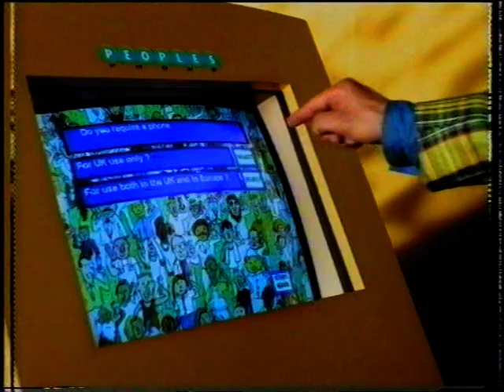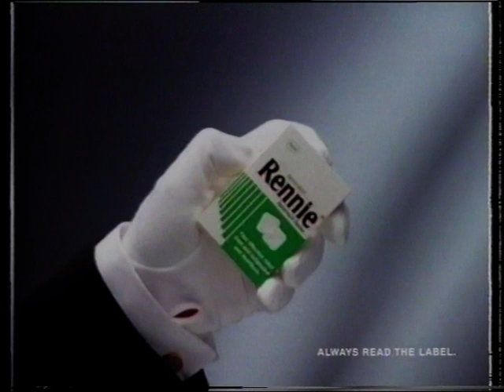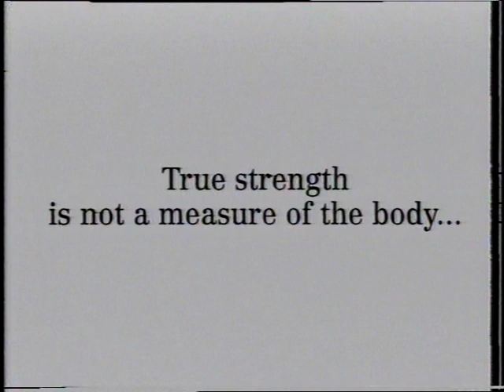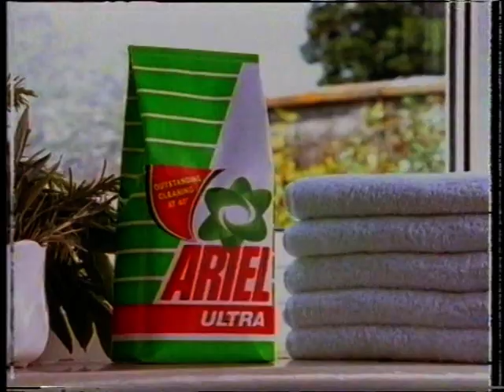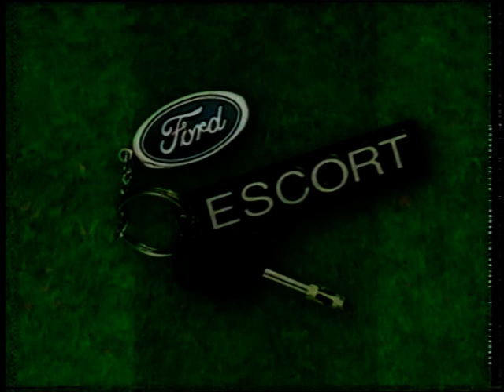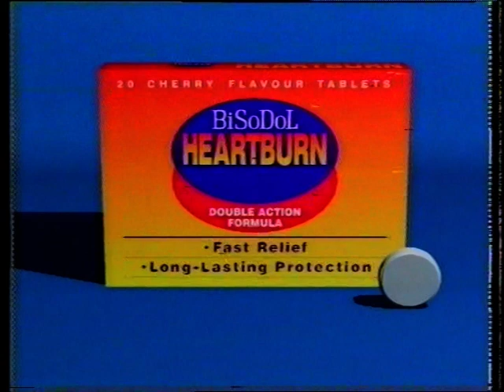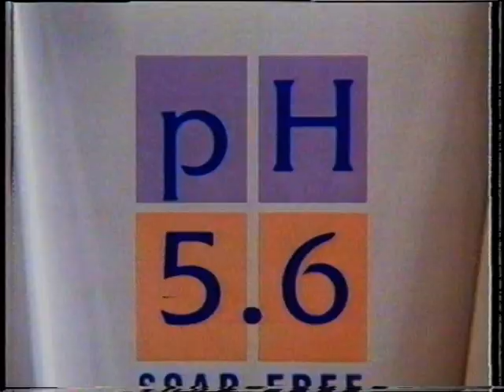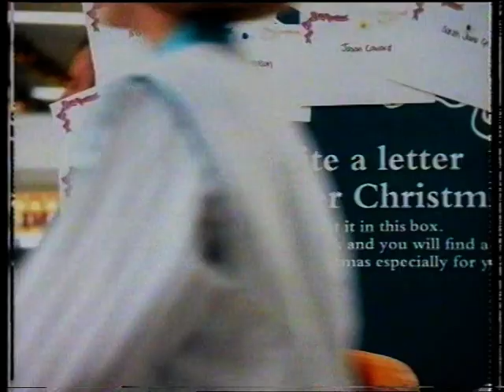1994 12 13 England B v Ireland B